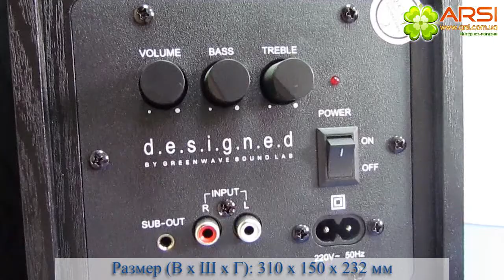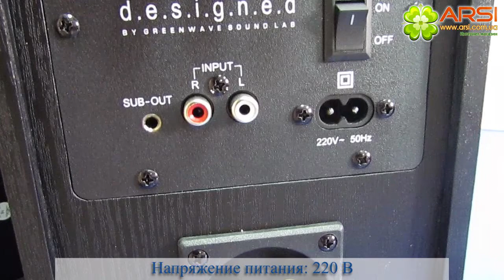SVEN BF-21 2.0 обзор / review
Мультимедийная акустическая система Sven BF-21 представляет из себя две 2-полосные стереоколонки с суммарной мощностью в 40 Вт. Деревянный материал исполнения является уже популярной практикой производителя и несомненным плюсом этой модели. Колонки доступны в различных цветовых оформлениях корпуса -- черный, серебро, бук, вишня, дуб. Производитель заявляет о чистом, насыщенном воспроизведении низких частот и высоком уровне максимальной громкости. Те, кому басов покажется мало, могут подключить к колонкам Sven BF-20 отдельный сабвуфер -- производитель предусмотрел для этого отдельный разъем. Стоит отметить наличие Hi-Fi разъемов, встроенного усилителя, стереовхода для подключения к звуковым устройствам и магнитного экранирования.